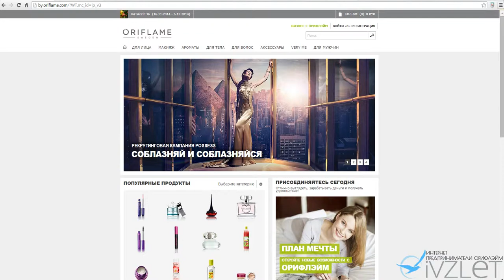► Как перейти на сайт Орифлэйм любой страны